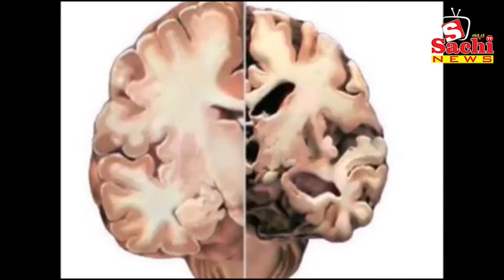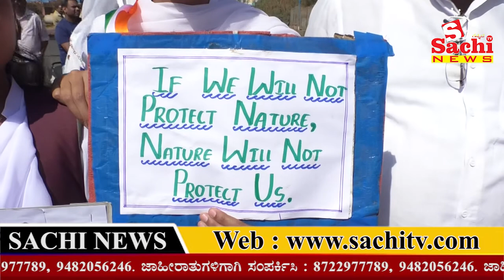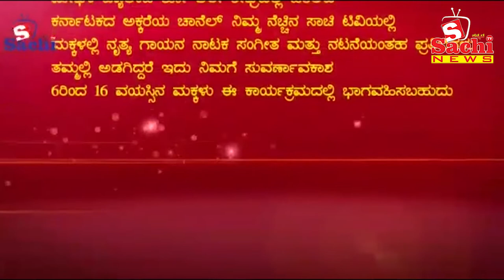26-01-2019 News SACHI News Channel, SACHI TV NO 1 RACING CHANNEL,LATEST NEWS